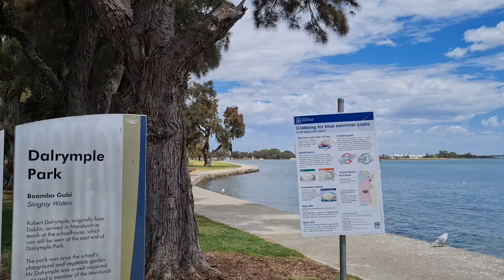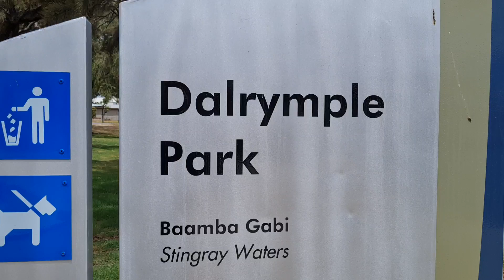09.01.21 Walk along the Mandurah foreshore.